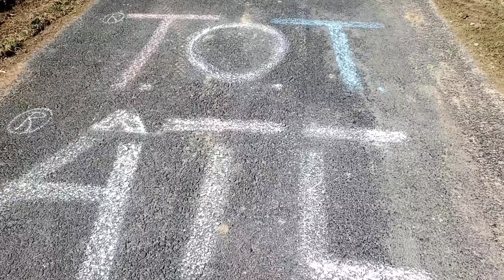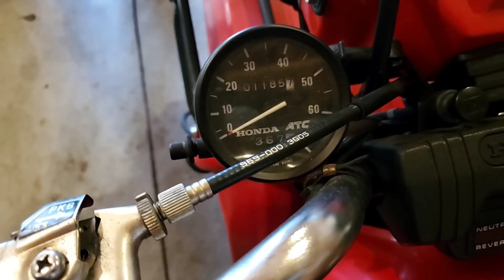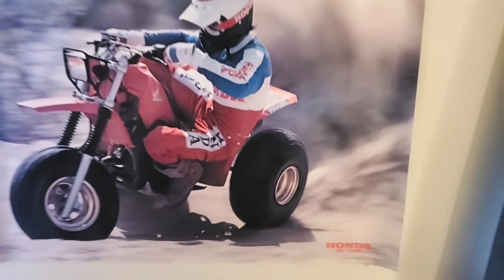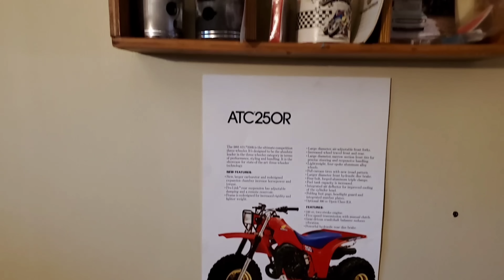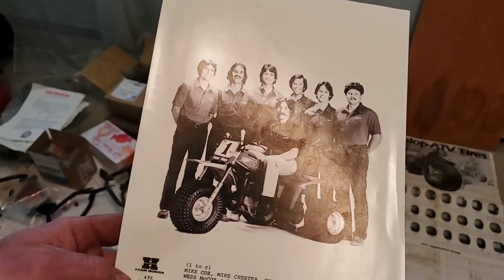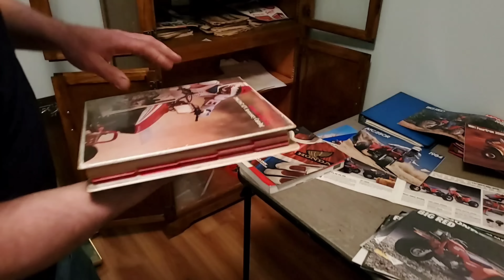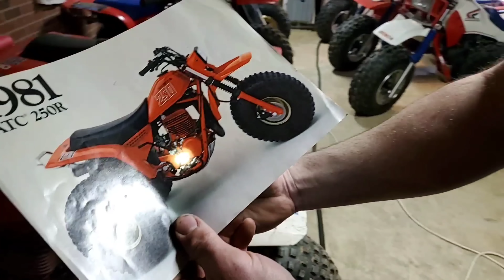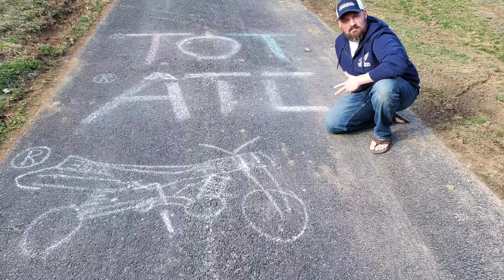Could This Be The Rarest Honda ATC 250R?? Take A Tour With The Infamous Tricycle Guy And Find Out!!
I had the opportunity to meet up with tricycle/Honda ATC aficionado "Tricycle Guy" recently who so graciously showed me his massive collection of very nice and some, extremely special Honda three wheelers.  We didn't have an endless amount of time unfortunately, so this tour was just hitting the high spots of his collection.  This down and dirty tour includes multiple ATC 250R's, multiple ATC 200X's, multiple Big Reds and GOBS of NOS Hondaline accessories.  It's seriously drool worthy.

One of the machines in his collection is a odd looking air cooled ATC 250R that looks like someone cobbed it together in their garage... but upon closer inspection, the details surrounding this machine tell a different story.  Check it out and learn more by following these two links to very detailed videos that Tricycle Guy did on it.